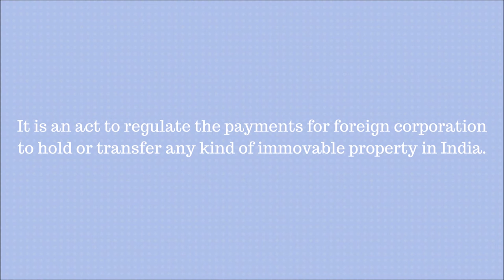What Is A Foreign Exchange Regulation Act (FERA)?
It is an act to regulate the payments for foreign corporation to hold or transfer any kind of immovable property in India.